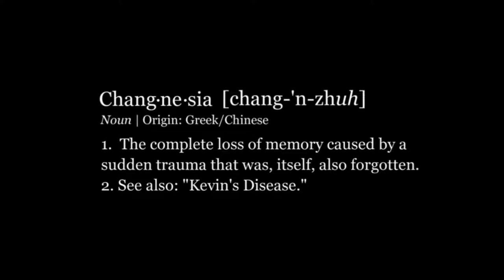Geek Room | Time to Talk about Changnesia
This week Corbino talks about a serious problem whipping the nation.

》Crew:
•Corbino: